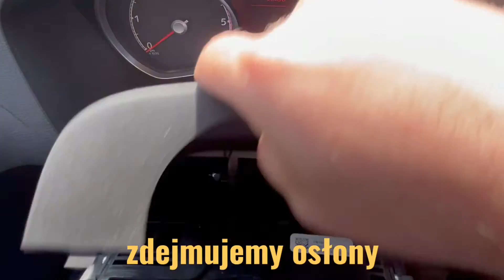Jak wymienić wkład stacyjki w aucie Ford Galaxy?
Jeżeli nie wiesz jak zdemontować i zamontować wkład stacyjki w aucie Ford Galaxy obejrzyj nasz krótki film.
Pozdrawiamy Zespół Górko Klucze.